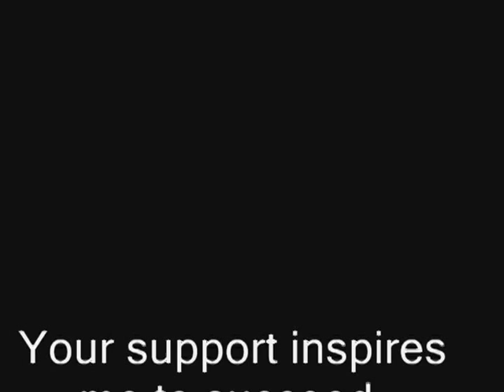Lets Play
Sound Scapes